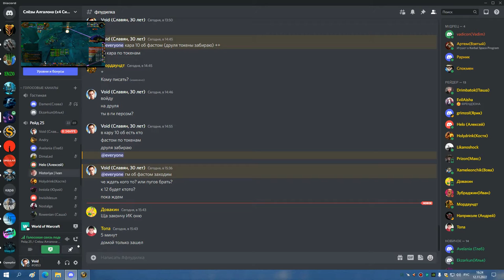ГМ ОБ МИШКА 12 11 22